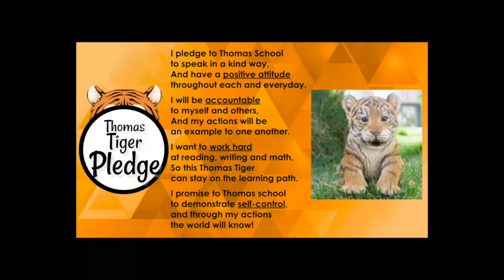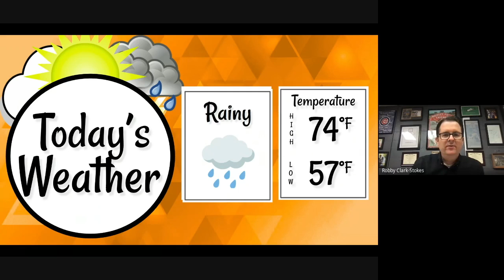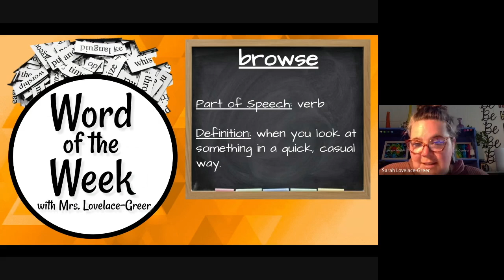Tiger Talk (5-5-22)